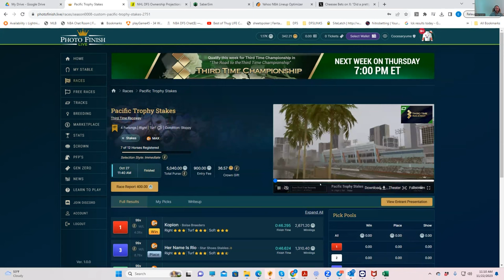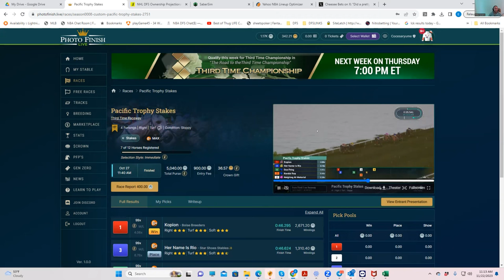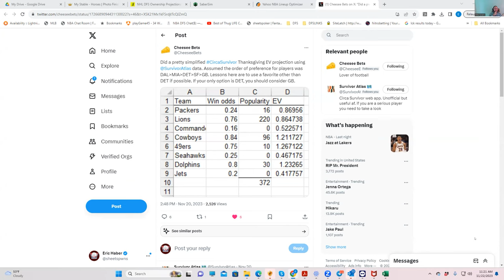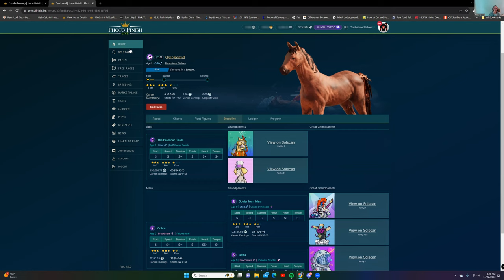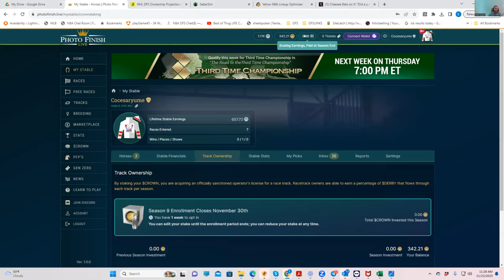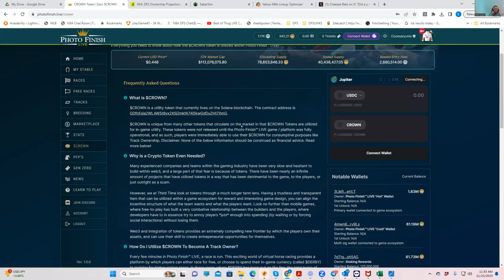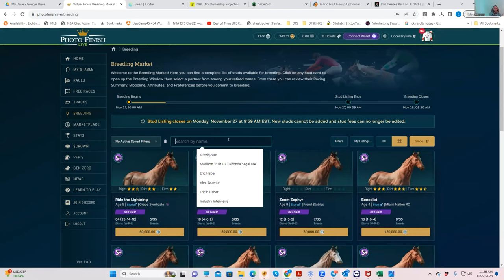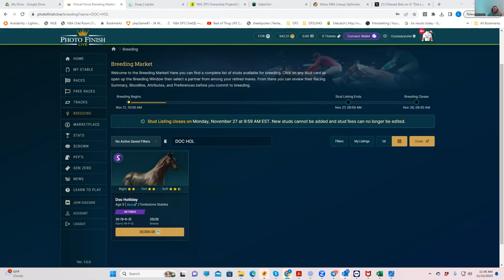PHOTOFINISH LIVE UPDATE WITH MIKE SOWERS